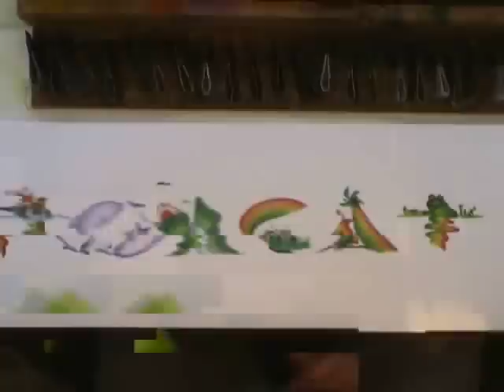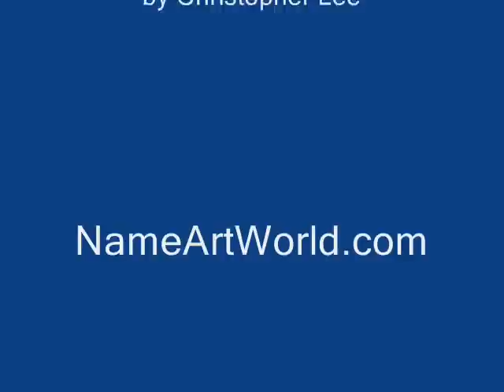Name Painting Art aka Leather Brush Painting Art Video.wmv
visit online at: NameArtWorld.com
Personalized Name painting art  company aka  Leather Brush art painting
Name Art Painting is very unique art form.